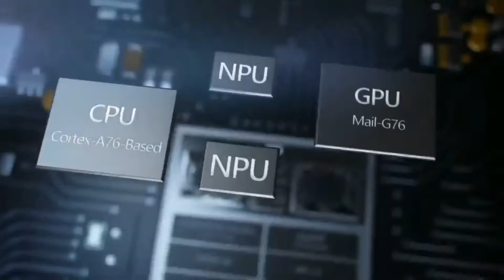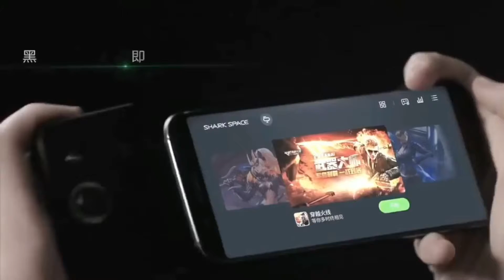Top 1o Bestgaming mobile 2019 Android phone for 2019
Nubia Red Magic
xiaomi Mi 8
OnePlus6
Xiaomi Pocophone Fi
 Xiaomi Black Shark
Asus RoG Phone
Xiaomi Black Shark
Helo Razer Phone 2